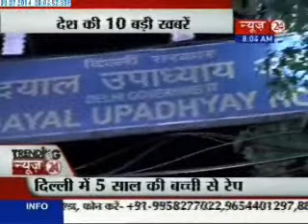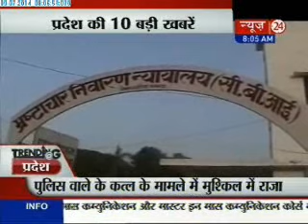Treanding News24 (09/07/2014)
Watch the day's latest news and updates on Treanding News.Everyday get to know the headlines and latest cover stories of the day. In Morning News capsule, have the fresh news of your city and around.